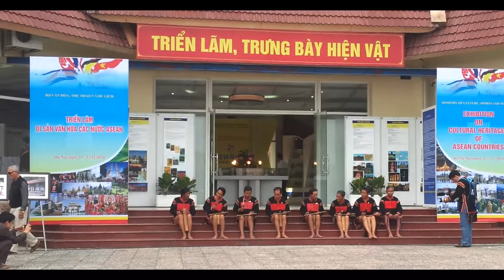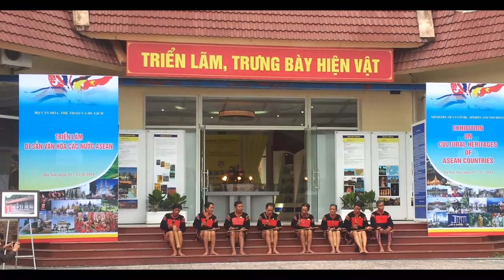Hòa tấu nhạc cụ “đàn tre”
Dân tộc: Ê Đê
Địa điểm: Tỉnh Đắk Lắk, khu vực Trường Sơn – Tây Nguyên
Nội dung chính: Bày tỏ niềm vui khi được tham dự lễ hội Di sản các nước ASEAN tại Làng Văn hóa, Du lịch các dân tộc Việt Nam ở Đồng Mô, Sơn Tây, Hà Nội.
Tiết mục do các Nghệ nhân dân tộc Ê Đê tỉnh Đắk Lắk thực hiện.